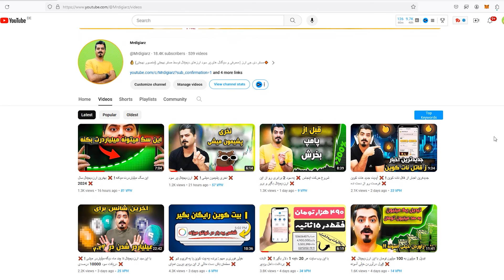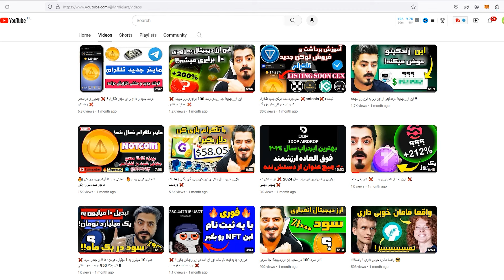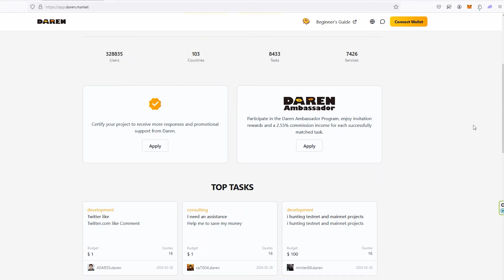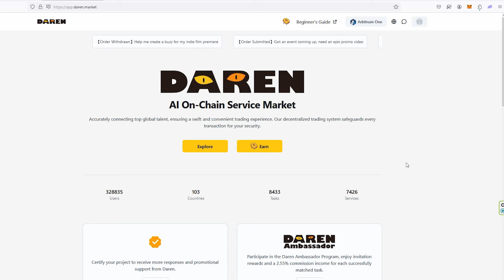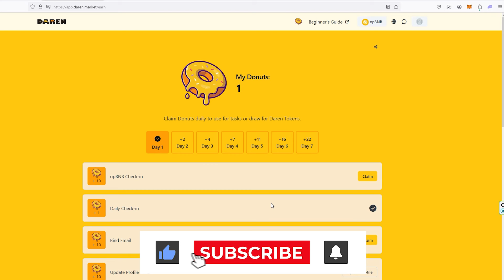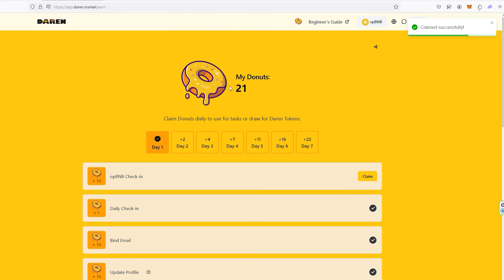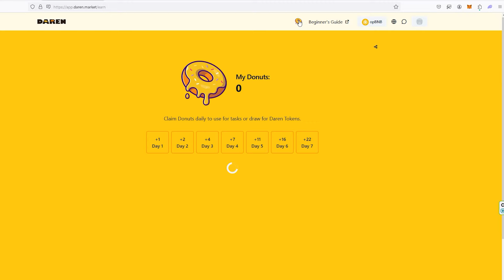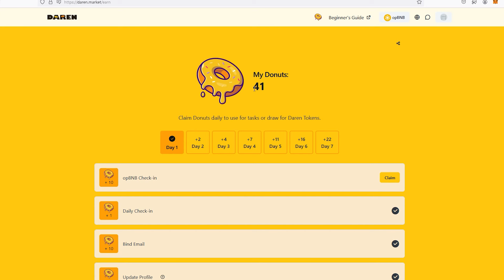تو این ایردراپ شرکت کن و 250 دلار دریافت کن ❌ مورد تایید بایننس و واریز فوری ❌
یکی دیگه از بهترین ایردراپ های سال 2024 همین ایردراپ دارن daren هست که مورد حمایت بایننس هم هست و تو حوزه ان اف تی ها کار میکنه شما میتونی خیلی راحت با انجام یه سری تسک ها شانست رو برای دریافت حداقل 250 دلار افزایش بدی ..